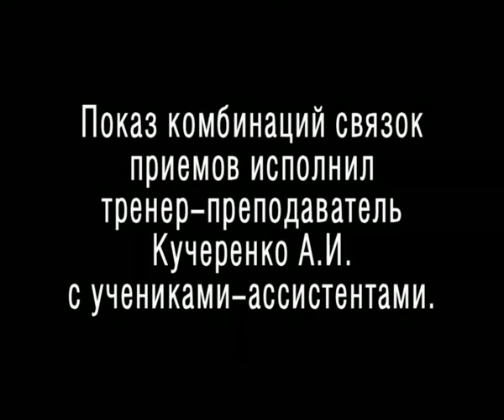БСОщепкова по версии трен.Кучеренко458.avi